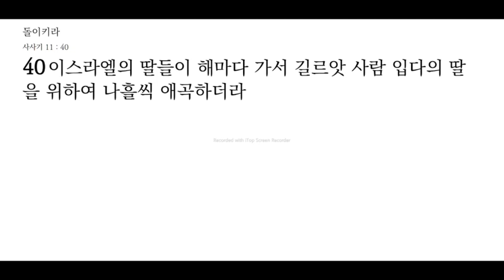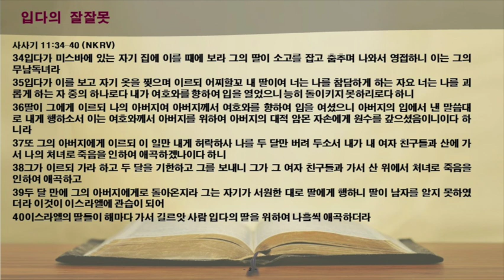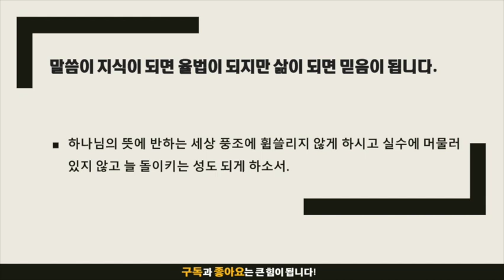묵상노트 ㅣ 돌이키라 (사사기 11:34-40)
사사기 11:34–40 (NKRV)
34입다가 미스바에 있는 자기 집에 이를 때에 보라 그의 딸이 소고를 잡고 춤추며 나와서 영접하니 이는 그의 무남독녀라
35입다가 이를 보고 자기 옷을 찢으며 이르되 어찌할꼬 내 딸이여 너는 나를 참담하게 하는 자요 너는 나를 괴롭게 하는 자 중의 하나로다 내가 여호와를 향하여 입을 열었으니 능히 돌이키지 못하리로다 하니
36딸이 그에게 이르되 나의 아버지여 아버지께서 여호와를 향하여 입을 여셨으니 아버지의 입에서 낸 말씀대로 내게 행하소서 이는 여호와께서 아버지를 위하여 아버지의 대적 암몬 자손에게 원수를 갚으셨음이니이다 하니라
37또 그의 아버지에게 이르되 이 일만 내게 허락하사 나를 두 달만 버려 두소서 내가 내 여자 친구들과 산에 가서 나의 처녀로 죽음을 인하여 애곡하겠나이다 하니
38그가 이르되 가라 하고 두 달을 기한하고 그를 보내니 그가 그 여자 친구들과 가서 산 위에서 처녀로 죽음을 인하여 애곡하고
39두 달 만에 그의 아버지에게로 돌아온지라 그는 자기가 서원한 대로 딸에게 행하니 딸이 남자를 알지 못하였더라 이것이 이스라엘에 관습이 되어
40이스라엘의 딸들이 해마다 가서 길르앗 사람 입다의 딸을 위하여 나흘씩 애곡하더라

음원출처 : 크리스찬 BGM